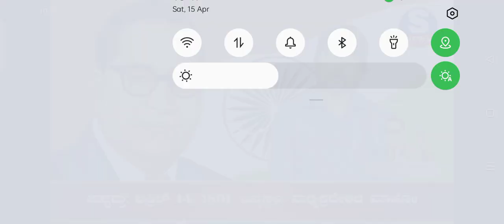Ambedkar thoughts/ ಅಂಬೇಡ್ಕರ್ ಅವರ ವಿಚಾರಧಾರೆಗಳು.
ಅಂಬೇಡ್ಕರ್ ಅವರ 132 ನೆಯ ಜನ್ಮದಿನದ ಪ್ರಯುಕ್ತ, ಅಂಬೇಡ್ಕರ್  ಅವರ ಕೆಲವು ವಿಚಾರಧಾರೆಗಳ ಕುರಿತು ಮಾತನಾಡಿದ್ದೇನೆ